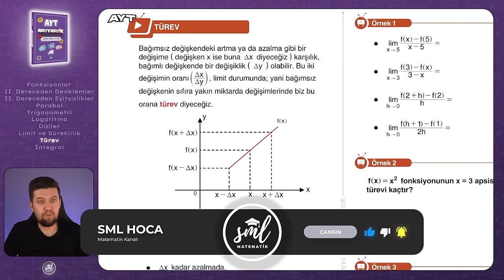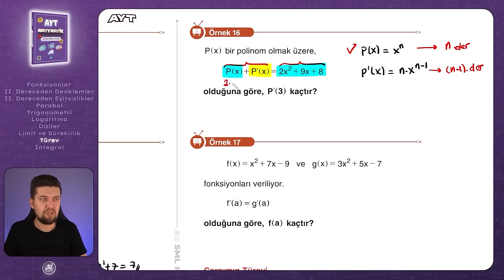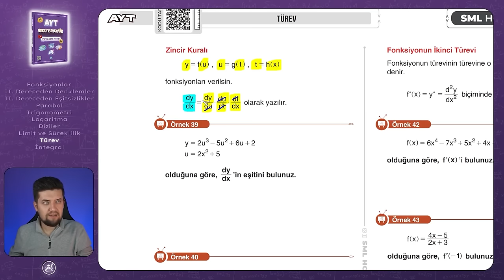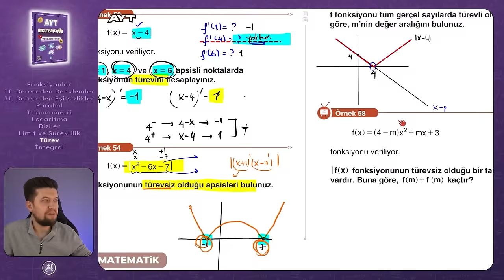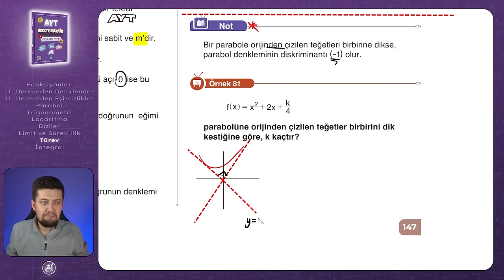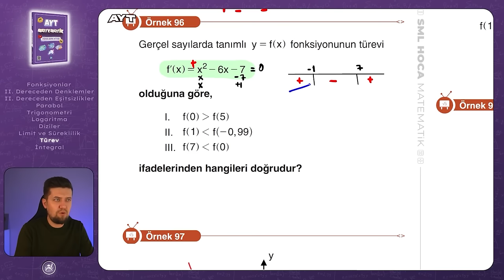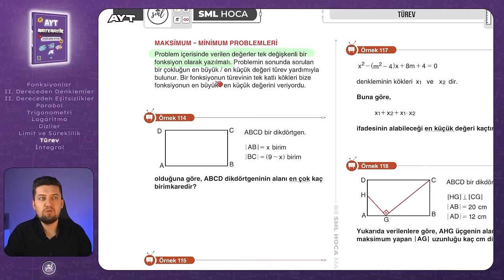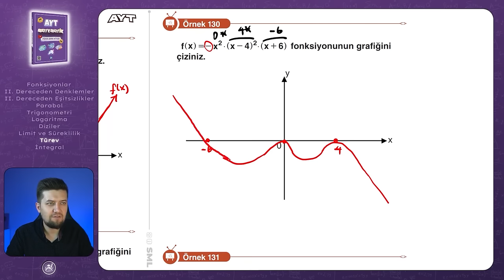5 SAATTE TÜREV | Ücretisz PDF | Konu Anlatımı ve Soru Çözümü AYT Matematik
Merhaba matematik severler! SML Hoca Matematik kanalına hoş geldiniz. Bu özel video serisinde, TÜREV konusunu baştan sona detaylı bir şekilde ele alıyoruz. TÜREV, matematik dünyasında temel bir konsepttir ve bu videoda bu önemli konuyu kavramanız için elimizden gelenin en iyisini yapıyoruz.

🔍 Video İçeriği:

TÜREV Nedir? Neden Önemlidir?
Temel TÜREV Kuralları ve Formüller
Pratik Uygulamalar ve Örnek Soru Çözümleri
Grafiklerle TÜREV Anlatımı
İleri Düzey Konular ve İp Uçları

⏰ Zaman Damgaları:
00:00 - Giriş ve Konu Tanıtımı
00:14 - Temel TÜREV Tanımı
21:31 - TÜREV Alma Kuralları
01:01:01 - Bileşke Fonksiyonun TÜREVİ
01:24:29 - Zincir Fonksiyon TÜREVİ
01:31:13 - Fonksiyonun İkinci Mertebeden TÜREVİ
01:43:56 - Sağ ve Sol TÜREV Kavramı
01:45:51 - Süreklilik - TÜREV İlişkisi ✨
02:22:30  - L'Hospital Kuralı
02:28:40 - TÜREV - 2 - GEOMETRİK YORUMU
03:18:00 - Artan - Azalan Fonksiyonlar TÜREV Yorumu
03:50:00 - Ekstremum Noktalar
04:18:38 - Maksimum - Minimum Problemleri
04:45:46 - Sana Özel TÜREV Yorumu 👌
04:53:30 - Polinom Fonksiyonların Grafikleri
05:02:22 - Sorularınızı Sorun ve Etkileşime Geçin!

Bu videoda anlatılan konuları daha iyi anlamak ve pekiştirmek için yukarıdaki zaman damgalarını kullanarak videonun ilgili bölümlerine hızlıca erişebilirsiniz. Ayrıca, yorumlar bölümünden sorularınızı paylaşabilir ve diğer izleyicilerle etkileşime geçebilirsiniz.

💡 İyi Seyirler ve Başarılar Dileriz!
SML Hoca Matematik Ekibi